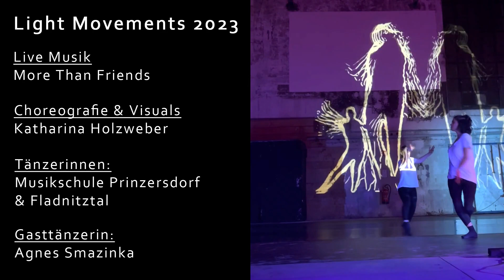Light Movements 2023: Aftermovie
Im Rahmen des Projektes "Light Movements" aufgeführt im Kesselhaus der Glanzstoff St.Pölten am 1.4.2023.

Tänzerinnen aus der Musikschule Prinzersdorf & Musikschule Fladnitztal